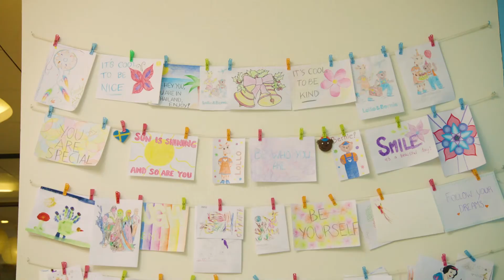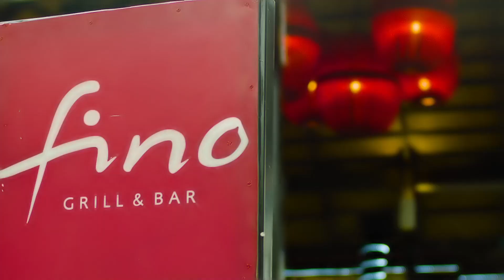Phuket, Thailand | Sunwing Kamala Beach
Sunwing Kamala Beach ligger vid ett av svenskarnas favoritresmål, den populära Kamalastranden i Phuket. Hotellet består av flera byggnader utspridda i en stor trädgård med fantastiska poolområden. Stranden intill hotellet är barnvänlig, långgrund och vacker med klarblått vatten.